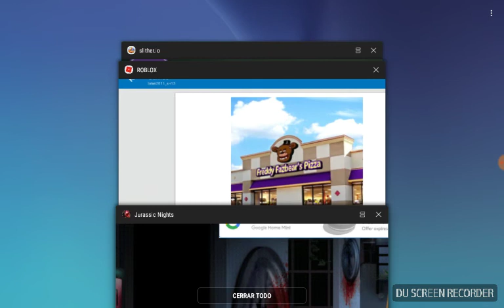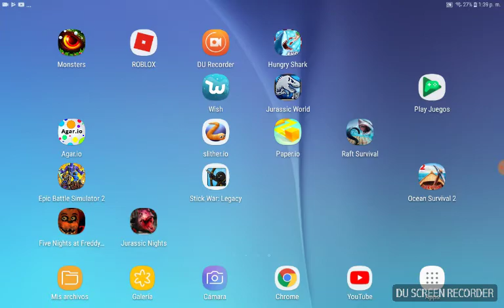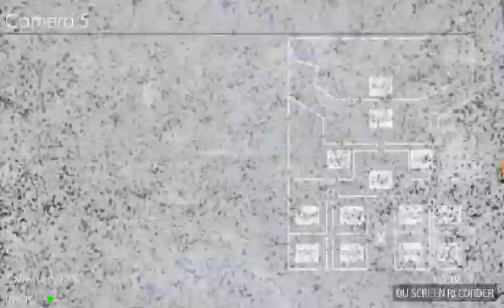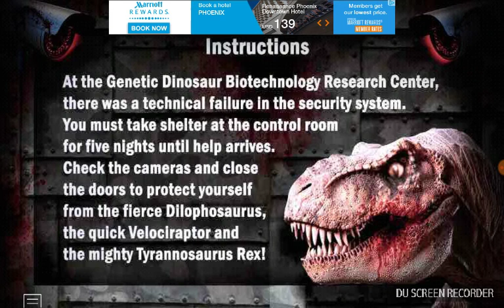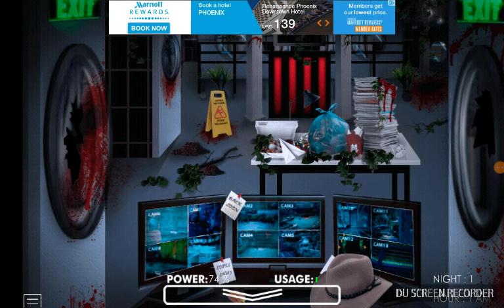Jurassic night espesor 1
Brian sanchez